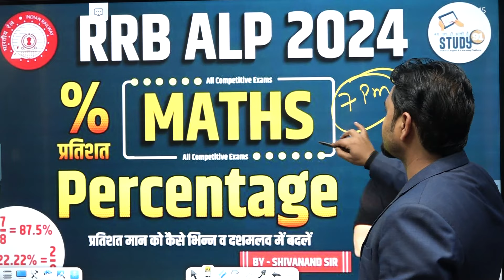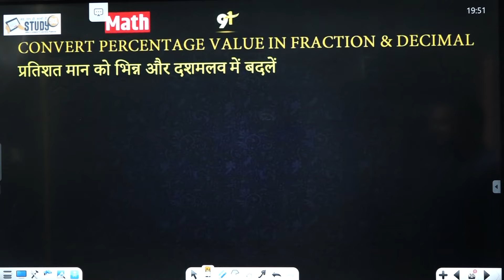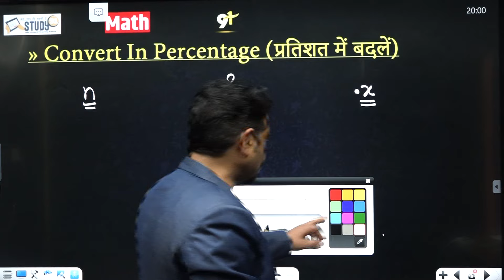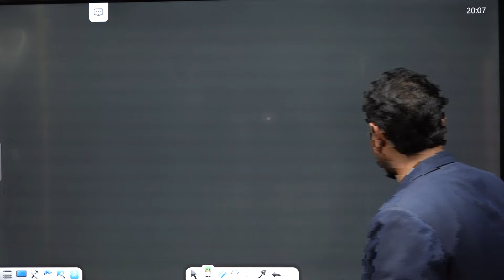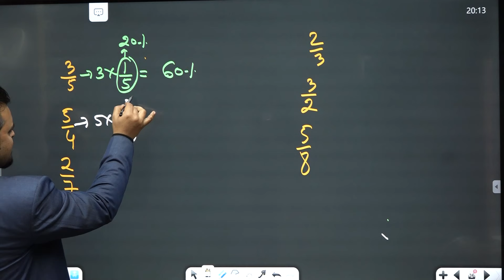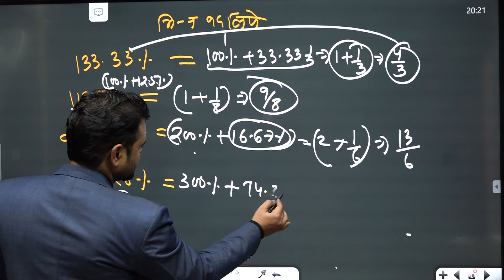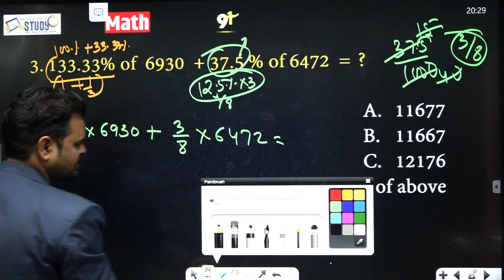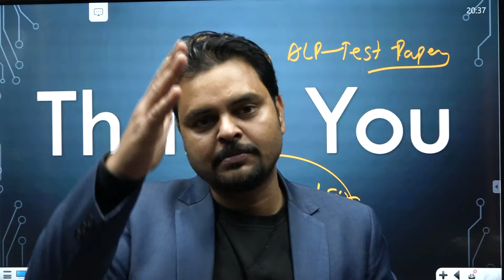Math RRB ALP Percentage | Basic Problems Concept Class | Percentage Basic Concept With Trick Study91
@STUDY91 Math RRB ALP Percentage | Basic Problems Concept Class | Percentage Basic Concept With Trick Study91

🚨 UP पुलिस कॉन्स्टेबल के लिए Best Practice Book ! 📣
🌟 5 Solved Paper With Solution  🚔
🌟 10 Practice Set With Solution 🚔
🔰 Free Home Delivery

UP Police Constable 🆕 Batch Starts
🔰500+ Video Lectures
🔰Revision Booster : PDF Study Material
🔰Free Test With Video solution

Study91 पर Police Constable GK/GS Book फ्री डिलीवरी के साथ 199 की किताब मात्र 120 रू. में प्राप्त करें

✅RO/ARO Special Hindi Book & GK/GS Book By Nitin Sir 👇
🛑Vacancy Out❗Hurry UP 🏃‍♂️🏃‍♂️
✅ऐसे Points जहाँ से बार-बार प्रश्न बनता है,
उनका एक साथ Collection
एक Book 📔 में कभी नहीं मिलेगा।

👇🏻 Study91 पर फ्री डिलीवरी के साथ
 Police Constable GK/GS Special book
में भारी छूट के साथ अभी ऑर्डर करें।

🛑 सबसे अधिक विडियो क्लासेस
🛑 अतिसंभावित  प्रश्नों की टेस्ट सीरिज
🛑 सभी प्रश्नो की विस्तार से व्याख्या
🎯🎯🎯 अभी ज्वाइन करें 🎯🎯🎯